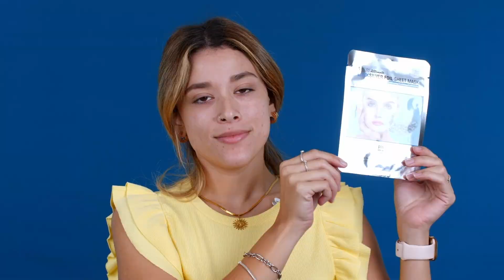Como Aplicar La Mascarilla Silver Lux Foil de Satin Smooth ✨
Satin Smooth Lux Silver Foil hidrata, y nutre tu cutis dejándolo con un "glow" espectacular ✨😍